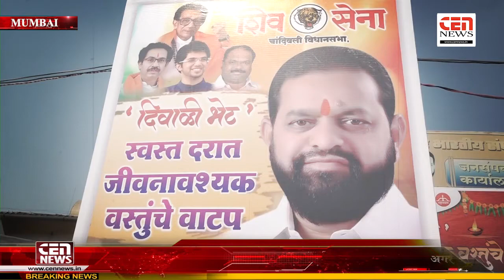दिलीप (मामा) लांडे के नेतृत्व में दीपावली भेट के रूप में रहिवसियो को राशन सामग्री का वितरण किया गया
दिलीप (मामा) लांडे के नेतृत्व में दीपावली भेट के रूप में सभी रहिवसियो को  राशन सामग्री का वितरण किया गया